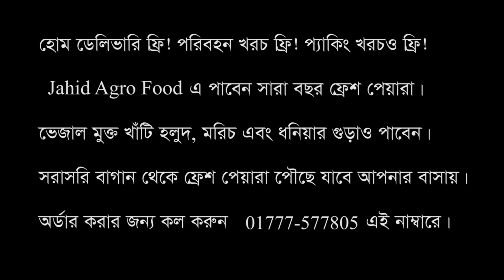Wonderful Guava Garden Visiting - Guava Tree Farm - Guava Fruit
হোম ডেলিভারি ফ্রি! পরিবহন খরচও ফ্রি! প্যাকিং খরচও ফ্রি!

Jahid Agro Food এ সারা বছর ফ্রেশ পেয়ারা পাওয়া যায়।

দাম জানতে পেইজের ইনবক্সে মেসেজ করুন অথবা কল করুন 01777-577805 এই নাম্বারে।